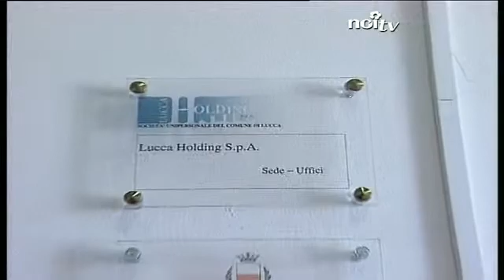Su NoiTv la crisi delle società partecipate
LUCCA - Sarà dedicata alla crisi delle società partecipate a Lucca e Viareggio la nuova puntata dello Speciale TgNoi, in onda domani, venerdì 21 marzo, su Noitv alle 21.